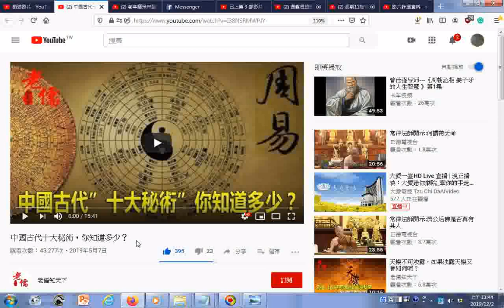瀏覽 中國古代十大秘術，你知道多少？